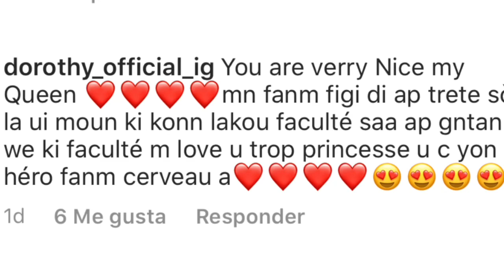JENNY QUEEN DI FIGI FEDNA DI EPA TI BETIZ KI PA DI | DOROTHIE MADAN KENDJY ZEN SA TROP POU OU?